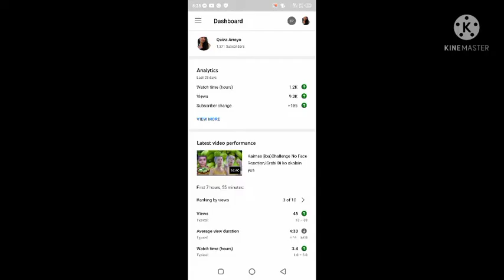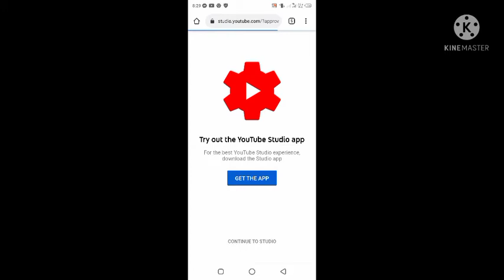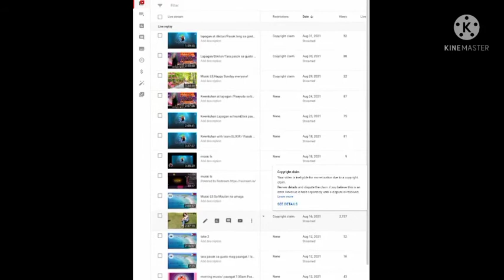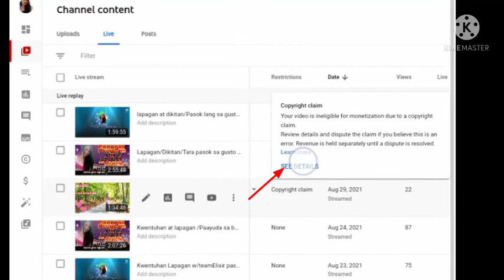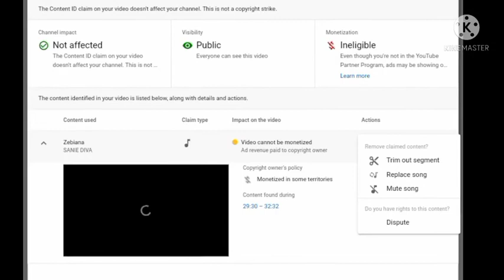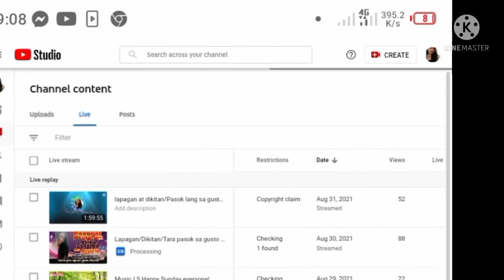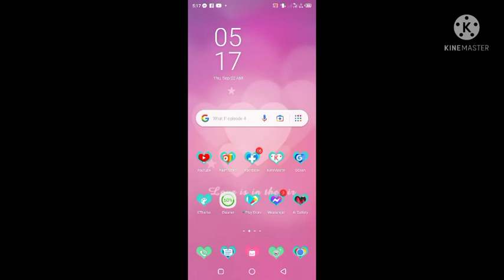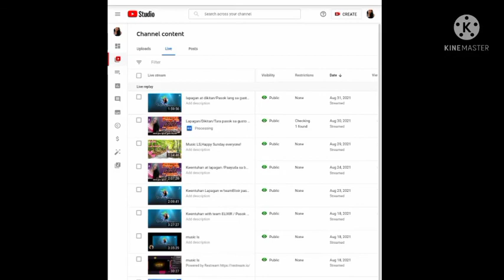HOW TO MUTE COPYRIGHTED MUSIC ON YOUTUBE /Paano alisin Ang Copyright/TUTORIAL FOR BEGINNER'S